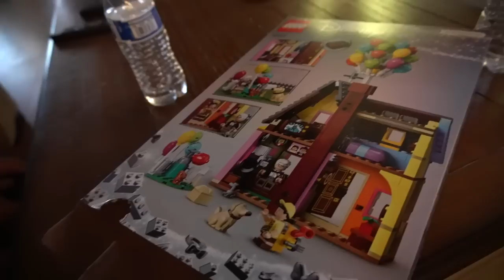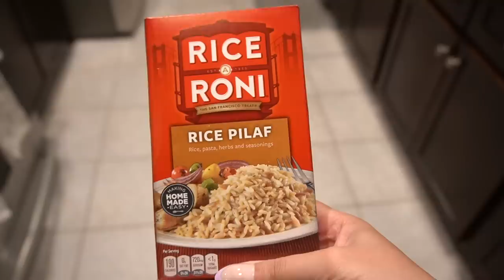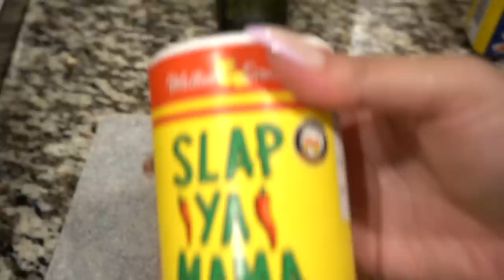VLOGGING AGAIN! Cook with me + Best House Slipper + Meet My Squirrel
House slipper
Squirrel Bench

AMAZON STORE W/ ALL MY FAVES:

WHAT IM WEARING:

-EBATES/RAKUTEN: Get CASH BACK for shopping online at your normal stores

Some links above are affiliate links from which I get a small commission, which does not affect you as a customer at all, but helps me keep on making videos for you guys! All opinions are my own :)

     WhatWouldLizzyDo
 28364 S. Western Ave #24